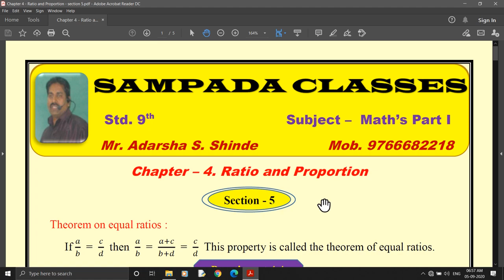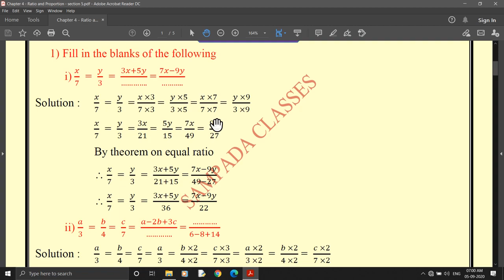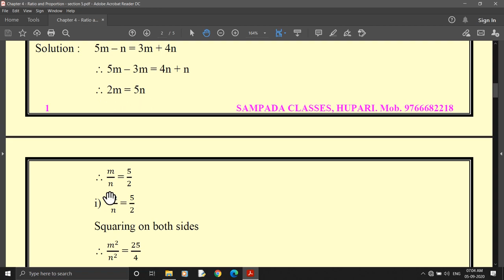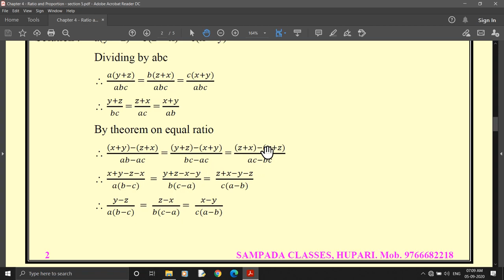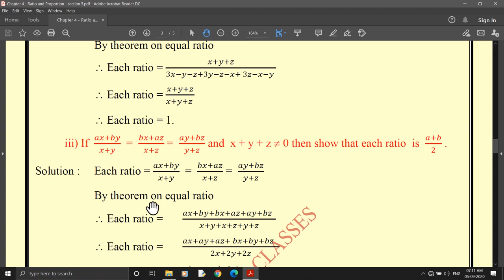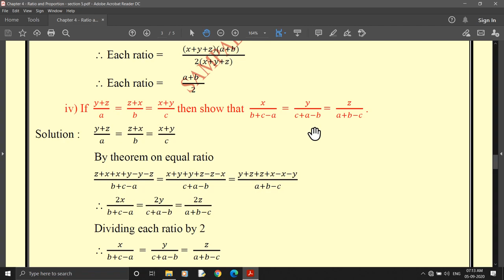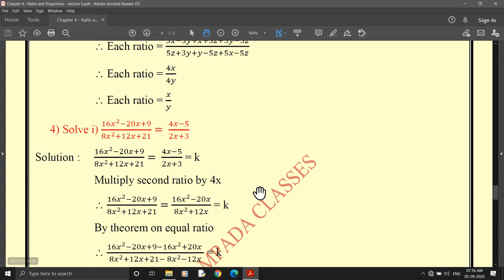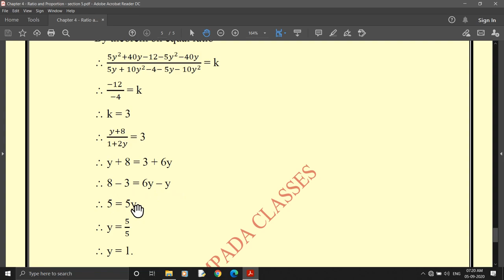9Th standard | Chapter 4 - Ratio And Proportion | Problem Set 4.4 | Lecture 22